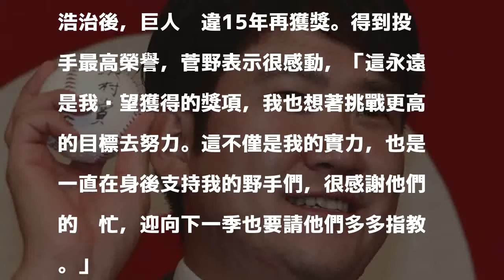日職》全票通過！巨人王牌菅野智之笑納「澤村賞」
菅野智之獲得投手最高榮譽「澤村賞」殊榮。（取自巨人推特）

發表評論評論如下。